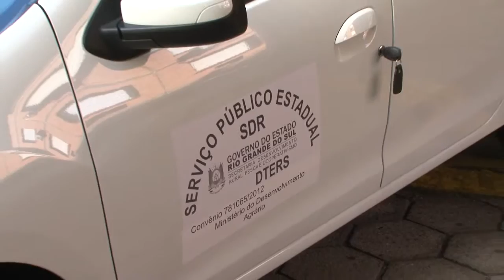Veículos repassados pelo Estado vão beneficiar a agricultura familiar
O governador José Ivo Sartori entregou, na manhã desta segunda-feira (14), 12 veículos para prefeituras e entidades ligadas à agricultura familiar e ao cooperativismo no Rio Grande do Sul. Fruto de contrato de repasse firmado entre o Estado, por intermédio da Secretaria do Desenvolvimento Rural, Pesca e Cooperativismo (SDR), e a União, por meio do Ministério do Desenvolvimento Agrário (MDA).